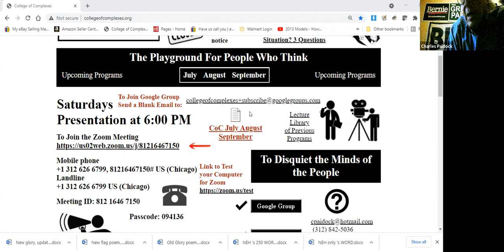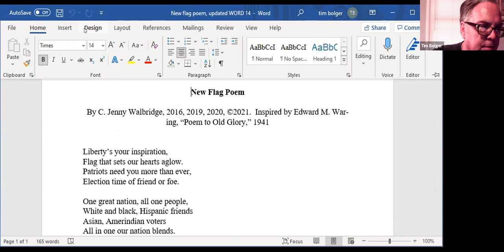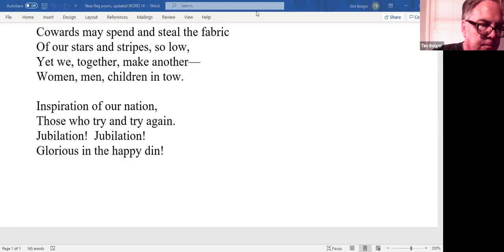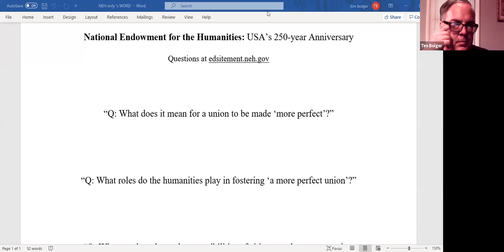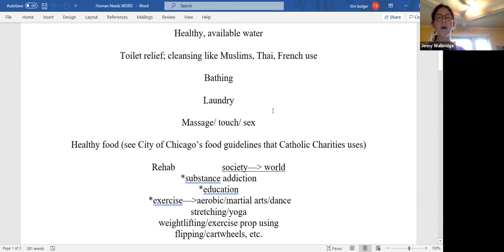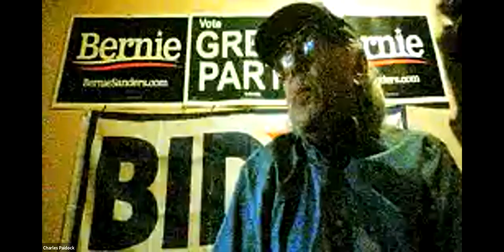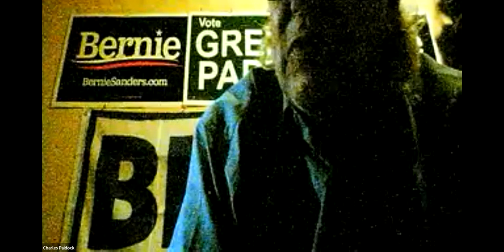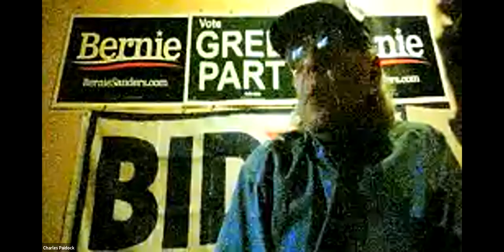C of C 7-3-2021 what values as a nation do we want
Human and American needs and how they relate to our country as we approach our 250th birthday as a nation: what values as a nation do we want for the future world situation?

Meeting # 3,623 - C. Jenny Walbridge

Speaker states that: “For the July talk, I would like to read some old hymns to amuse and inspire us, then discuss three suggested patriotic teacher questions from the National Endowment for the Humanities for our 250th birthday. I will read a few poems: my great-grandfather wrote a “Poem to Old Glory” in 1941 which inspired me to craft a new American flag poem along with a “Poem to New Glory,” a poem to a world flag. We can ponder my use of American values applied to the future world situation. I would like to use these poems for the 2024 Artemis moon landing, with the first woman on the moon—who hopefully will replace the American flag up there now with a world flag!"